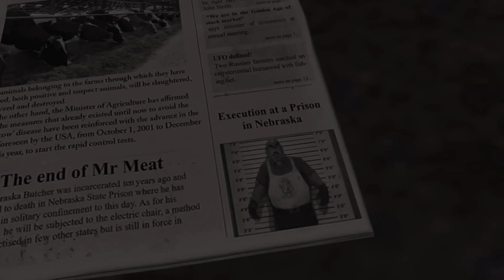Mr meat 2 trailer & teaser Review : Mr Meat 2 Player is Rebecca?